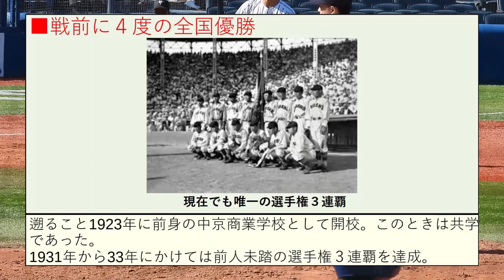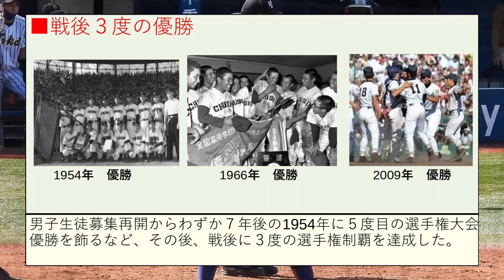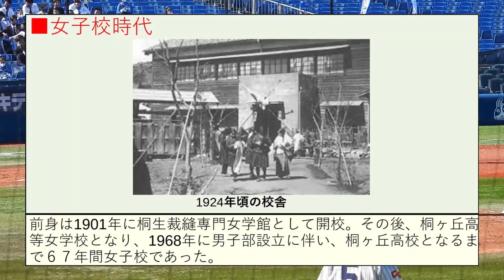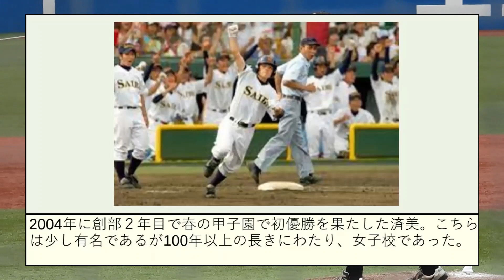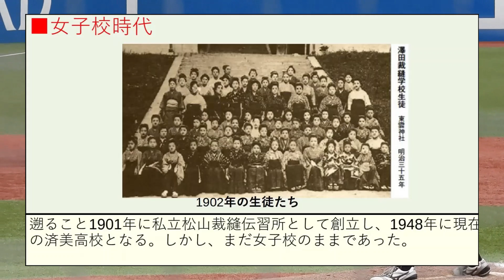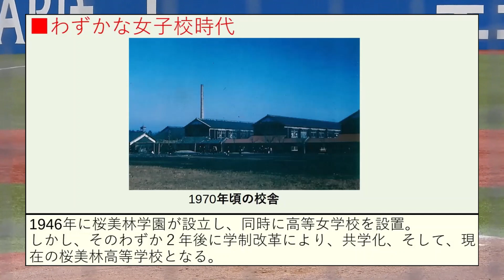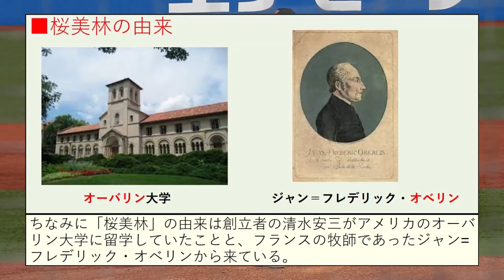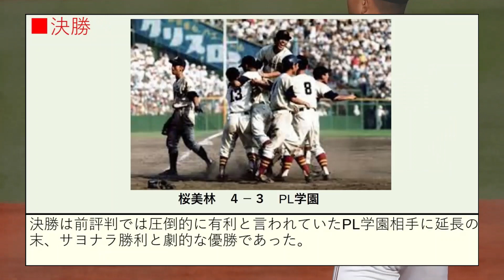元女子校ながら甲子園優勝した４校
実は元女子校な高校などありましたら、コメントお願いします！

高校野球を中心としたアマチュア野球関連の動画を制作しております。
なお、収益に関しては全てアマチュア野球関連に寄付しておりますので、今後の野球界発展のため、ご尽力のほどお願いします。

なお、サブチャンネルについても興味がありましたら、ご視聴いただけたらと思います。